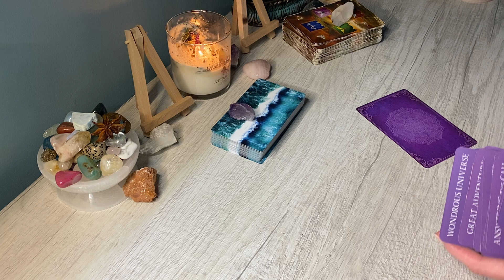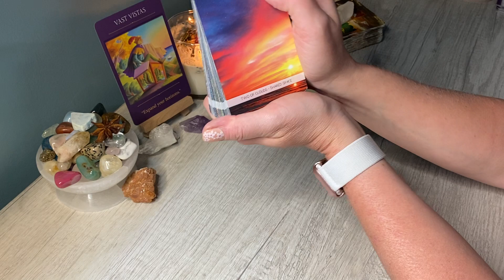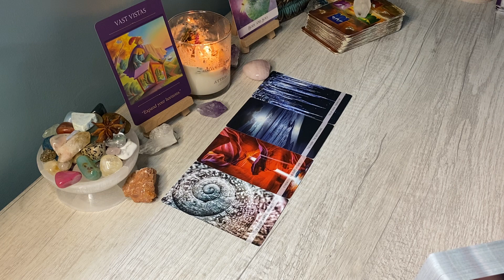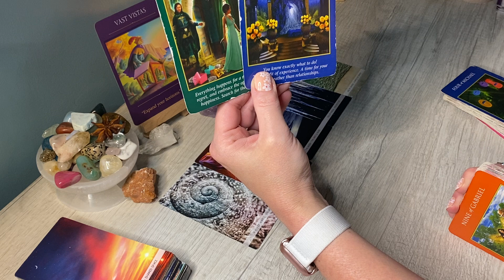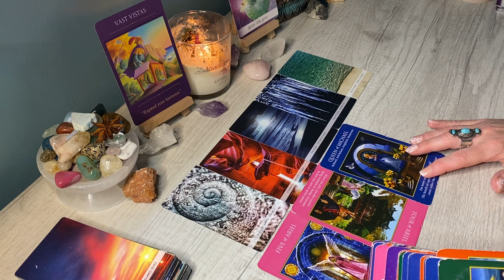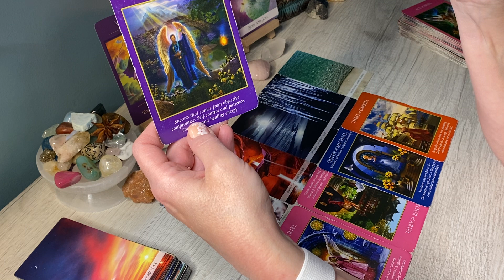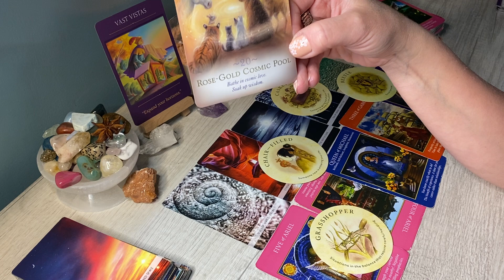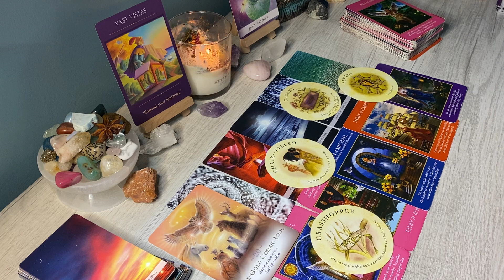ARIES ♈️ Weekly *Someone Special is coming in with an invite; Will you accept?!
Hi Aries, this is Sam, here is your Weekly June 5-12,2022 Reading. This for Aries Sun, Moon and Rising signs.

Aries TGIF Timeless Love Reading

Love & Light❤️